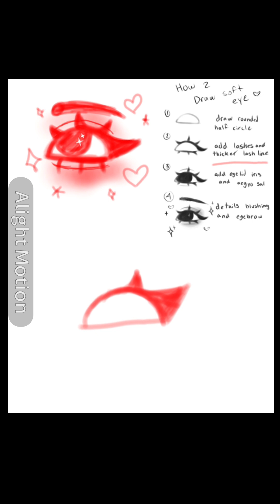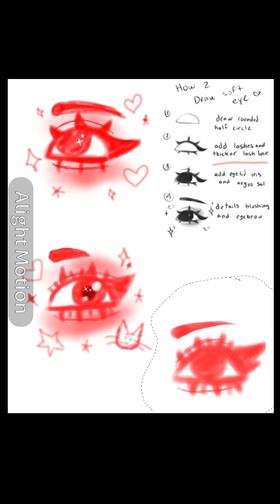《♡ Learn to draw with me ♡》 《♤ Eye ♤》